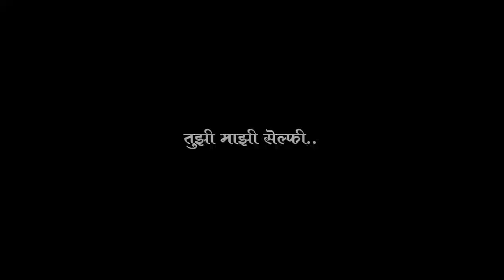social media vr honar vairal | tuzi mazi selfie | black screen status | marathilyrics